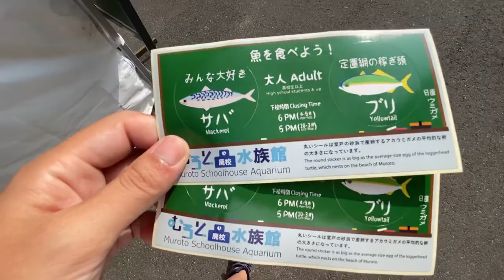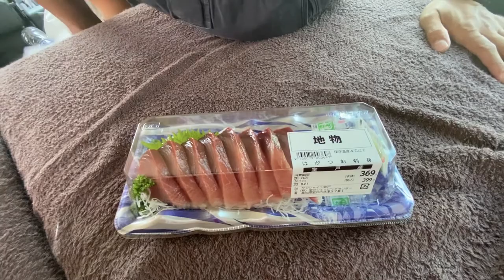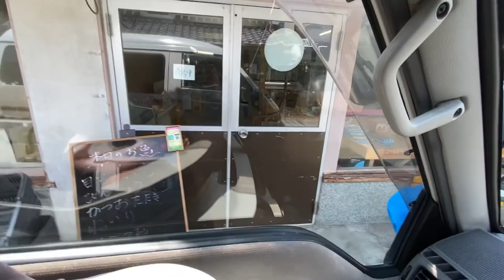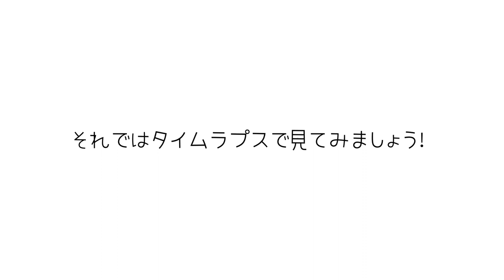ボンゴで車中泊！2日目後編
うどん県在住の家族でお届けする、ヤマモトファミリーのアイフォン11撮影…編集Vlogです！
香川県でのうどんスタイル・家族・日常のこと・古民家のこと等をリラックスした動画でお届けしまっす！

【CAMERA】
iPhone11 無印
iPhone6s
LG V20
OLYMPUS　TG-820
NIKON D810
NIKON D7000
old NIKON  D70
【Lenz】